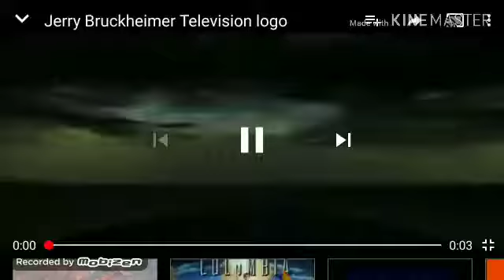Jerry Bruckheimer Television/CBS Television Studios/Warner Bros. Television (2009-2010-2012-2013)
From "Cold Case". (1990). On CBS